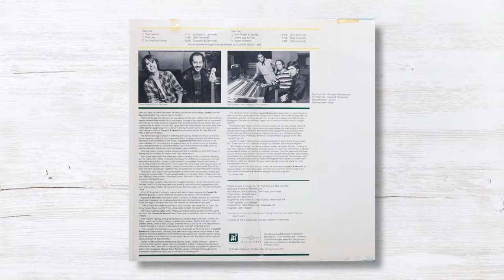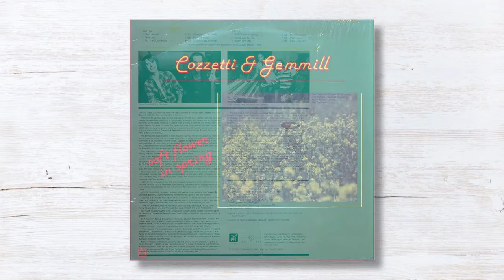Cozzetti & Gemmill - Sweet Dreams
ITI Records / LP / US / 1984